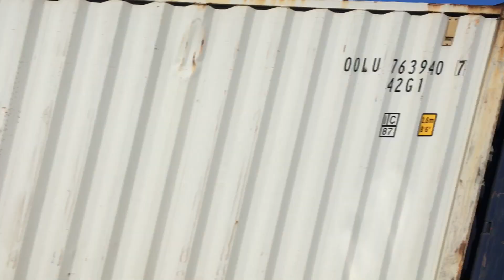Best train spotting ever with my dad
Pendolino  freight liner 66 70. Class 90